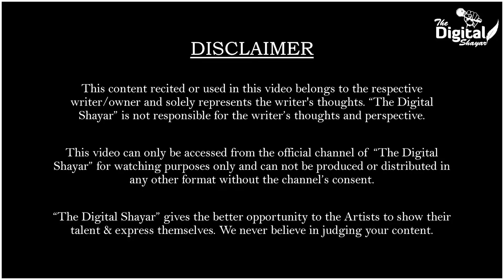Love Shayari Mashup | Poetry | Bhavya Jassuja | Anil Kumar | Open Mic | The Digital Shayar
Love Shayari Mashup Poetry written by Bhavya Jassuja and Anil Kumar & performed live with The Digital Shayar stage.

DOP : Kanchan Singh Bhuwal